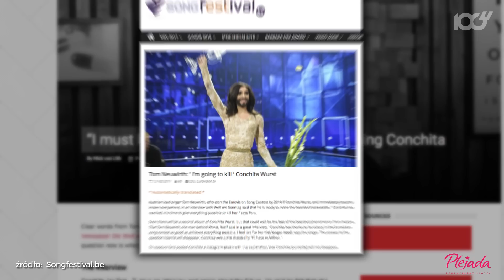Conchita Wurst już nie jest "kobietą z brodą" | Onet100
Conchita Wurst, czyli Thomas Neuwirth to jedna z najbardziej kontrowersyjnych postaci ostatnich lat. Zwyciężczyni 59. Konkursu Piosenki Eurowizji jednych zachwyciła, innych oburzyła. Teraz wokalista postanowił zerwać z wizerunkiem "kobiety z brodą". Dlaczego?